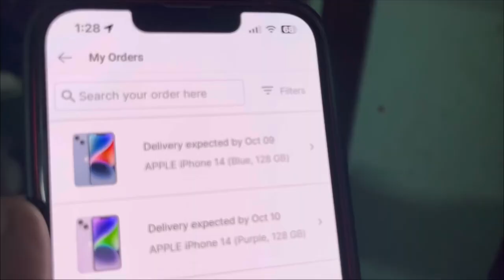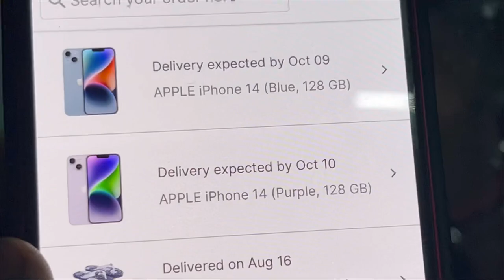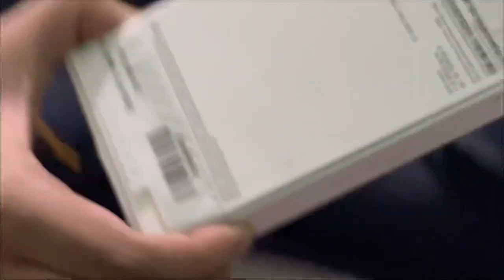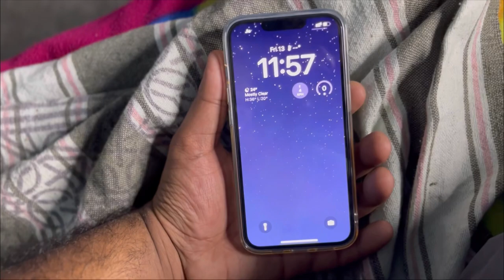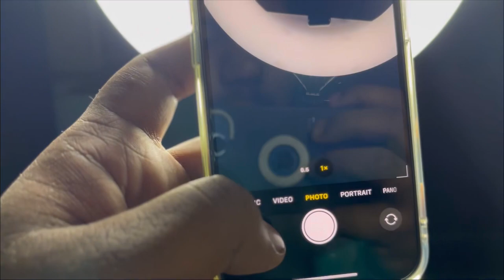Iphone 14 ले लिया 😍 | Review iPhone 14 buy from Flipkart big billion days sale | Ankit Pandat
Purchase iPhone
iPhone sale